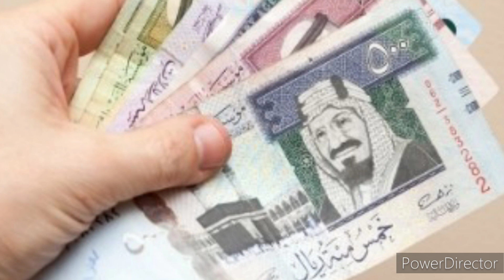சவூதி அரேபியா செய்திகள்.12.07.2022 | saudi tamil news| gulf news tamil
செய்கிறோம்